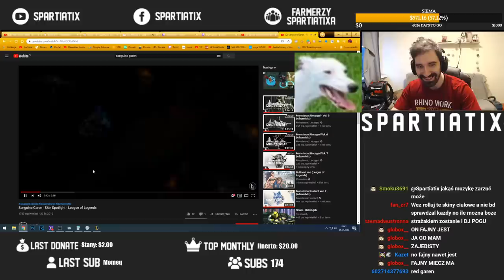NIESAMOWITY OPENING ZA 9000RP *DARMOWE SKRZYNKI VS PŁATNE ORBY*